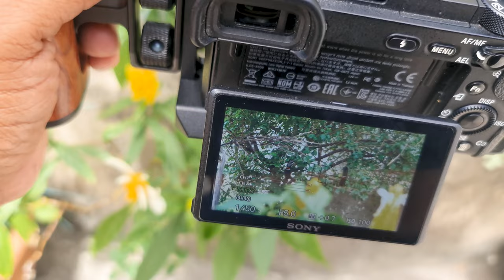Lente Sony 35mm F1.8 OSS - A pequena NOTÁVEL ❤️